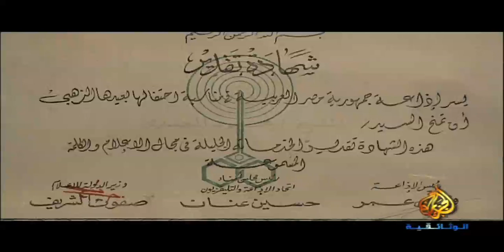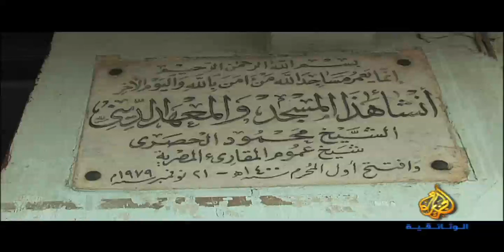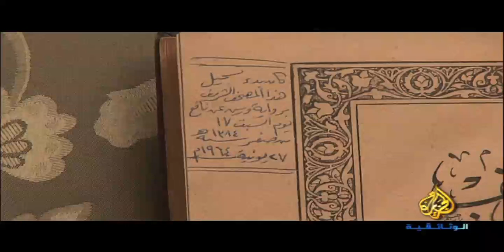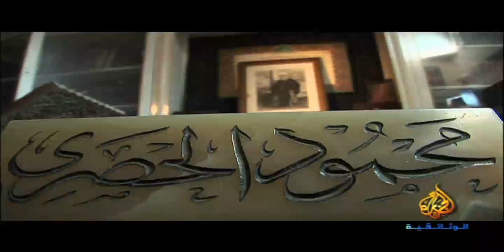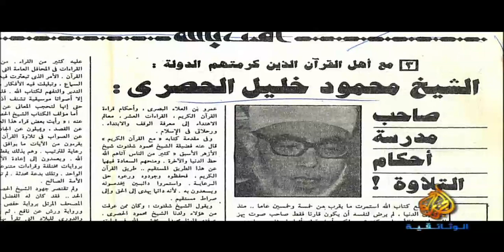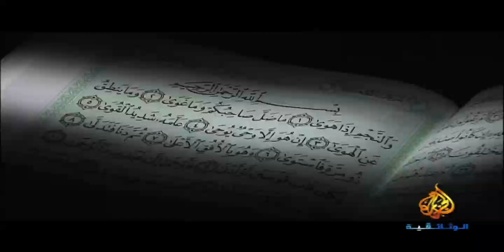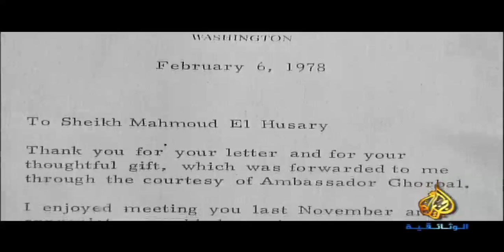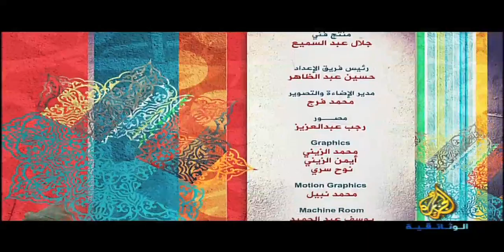محمود خليل الحصري